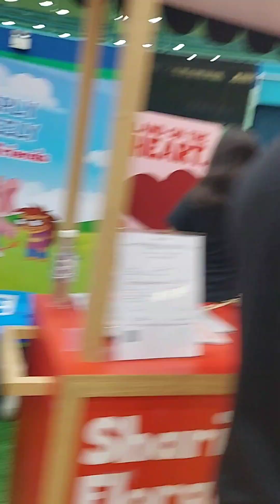Kegiatan menjelang NDP 58th SG || Toa Payoh || 6 agustus 2023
Hai semua Assalamu'alaikum. .di video kali ini i akan sharing tentang jalan jalan pada hari minggu tanggal 6 agustus 2023 ke acara HEARTLAND FESTIVALS di Toa Payoh...ini adalah acara memeriahkan atau kegiatan menjelang National Day SINGAPORE KE 58 th...silakan simak video nya guys kita menyaksikan keseruan mengikuti kegiatan kegiatan yang bikin enjoy dan dapat goodie bag,tonton sampai habis ea...selamat menonton...